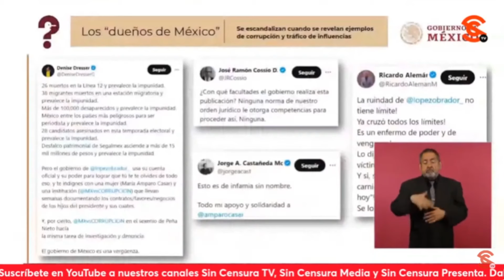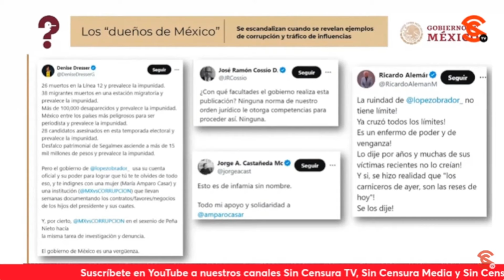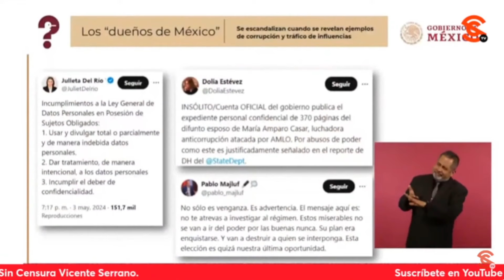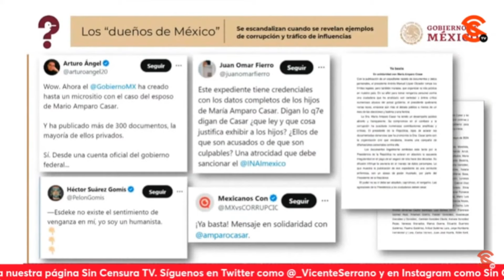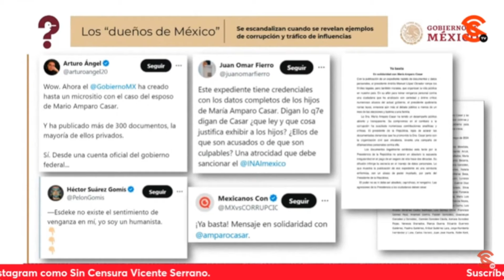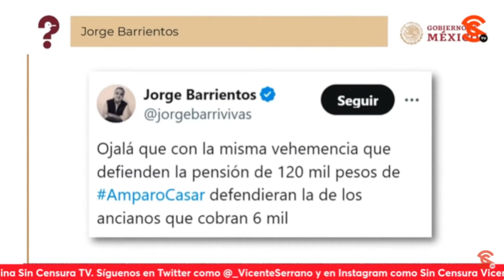LO QUE RESULTA MÁS INVEROSÍMIL ES QUE CASAR HAYA DICHO QUE NO SABÍA QUE SU MARIDO SE QUITÓ LA VIDA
La periodista Ana Elizabeth García Vilchis aseguró en el “Quién es Quién en las Mentiras de la Semana” que los que se sentían los dueños de México se escandalizan cuando se revelan casos de corrupción y tráfico de influencias, como María Amparo Casar, la directora del organismo de choque fundado por Claudio X. González, “Mexicanos Contra la Corrupción y la Impunidad”, quien recibió indebidamente una pensión y un seguro de vida que sumaron más de 48 millones de pesos tras el su1c1d10 de su marido, lo cual no permite que se pague un seguro. Dijo que lo que resulta más inverosímil que Casar haya dicho que no sabía que su marido se quitó la vida. Asimismo, exhibió a una serie de despreciables que la defendieron como los “abajofirmantes”, puro despreciable, pa’pronto… Y que a unas horas de que se diera a conocer el INAI puso el grito en el cielo al asegurar que se revelaron datos personales, cuando fueron datos de corrupción y tráfico de influencias que deben ser investigados.